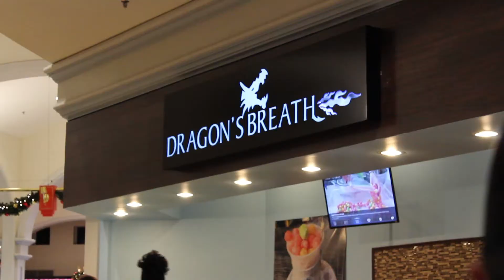LUL Memories {VLOG #18}